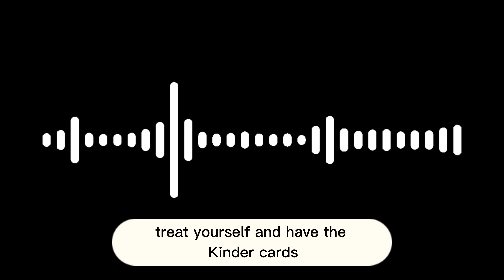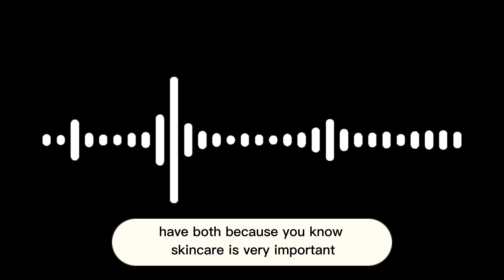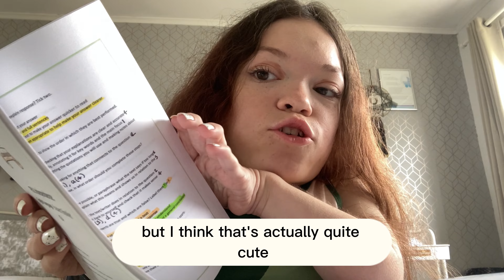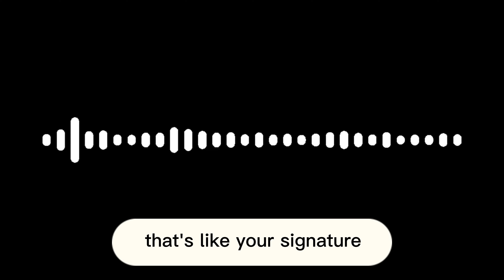MY 13 year old SISTER controls my life for 24 HOURS *help me!*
My younger sister controlled my day, this is what happened...